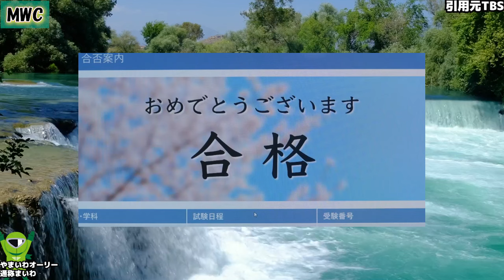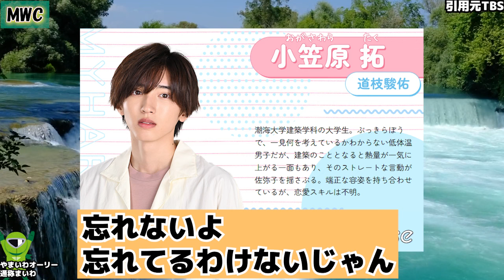【マイハル】道枝駿佑のある演技がSNSで絶賛1話[マイ・セカンド・アオハル・広瀬アリス・なにわ男子]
企画 吉藤芽衣/武田梓（編成）/脚本 北川亜矢子/
演出 青山貴洋/山本剛義/泉正英/
出演者 広瀬アリス/道枝駿佑（なにわ男子）/伊原六花/飯沼愛/水沢林太郎/
箭内夢菜/濱尾ノリタカ/都丸紗也華/大倉空人/大島涼花/いしのようこ/
尾美としのり/イモトアヤコ/安藤政信/
音楽 青木沙也果/エンディング なにわ男子「I Wish」
製作
プロデューサー 塩村香里/製作 TBSスパークル/TBSテレビ/

▼過去のエピソードは動画配信サービスU-NEXTで視聴が可能